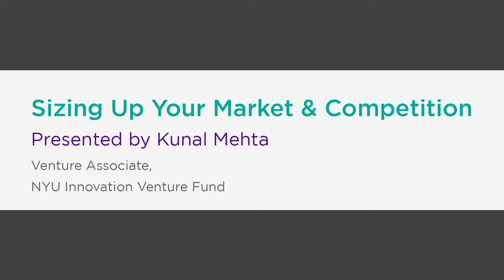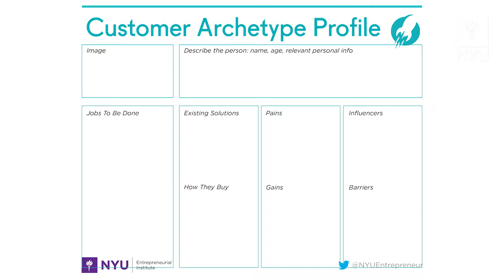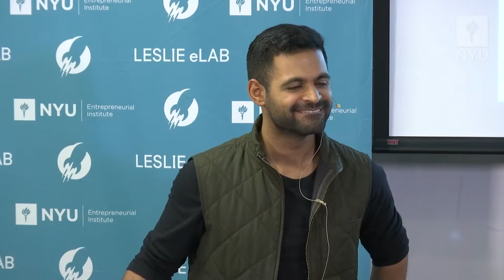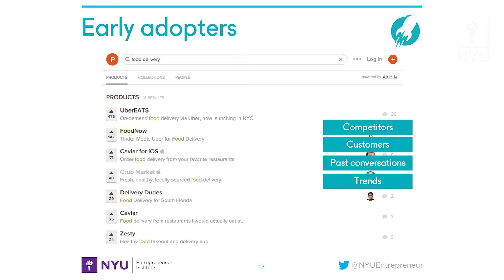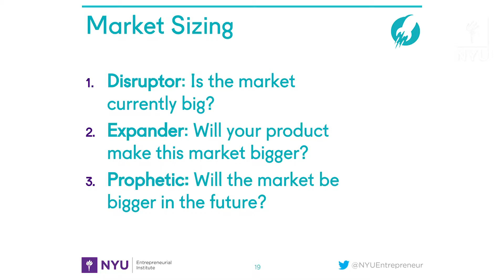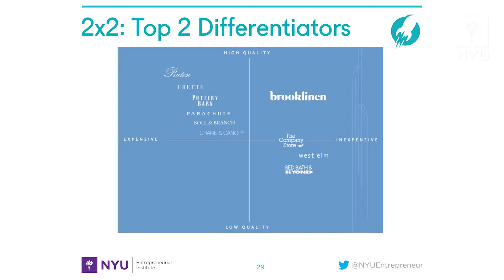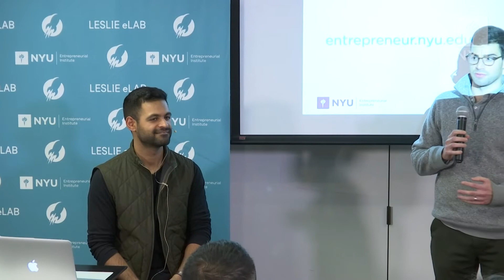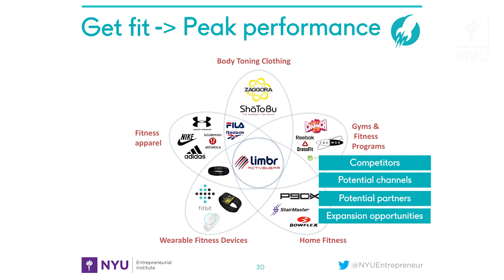Sizing Up Your Market & Competition - By Kunal Mehta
Presented by NYU's Entrepreneurial Institute (Leslie eLab) in collaboration with startAD, a full-stack Entrepreneurship Platform in the UAE.